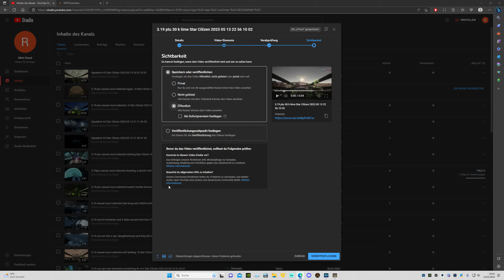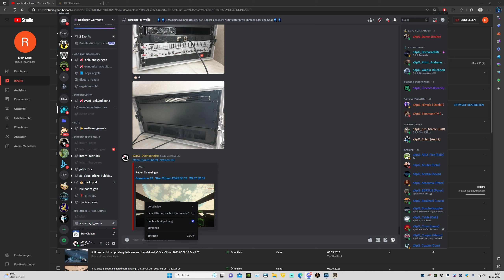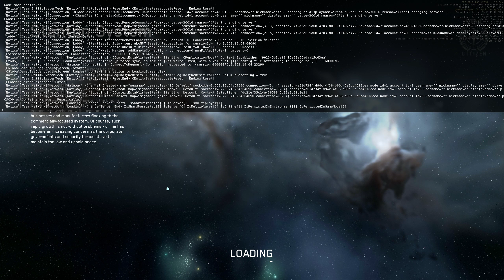3.19 ptu tasklongwait with asiapacifica but eu then worked Star Citizen 2023 05 13 22 59 09 03